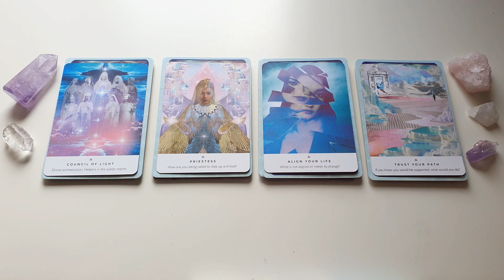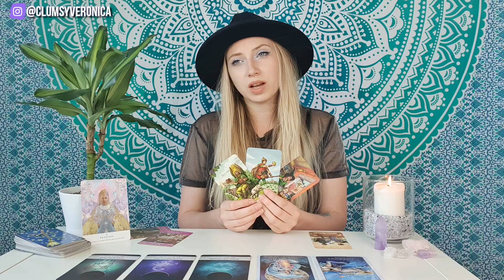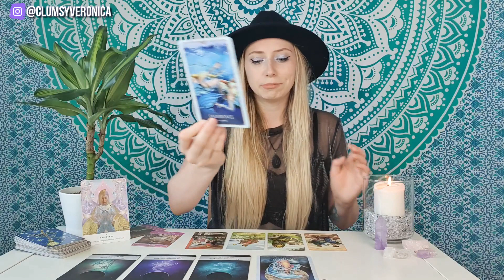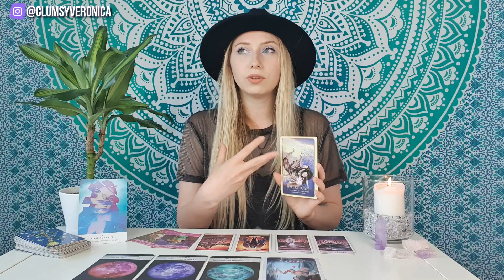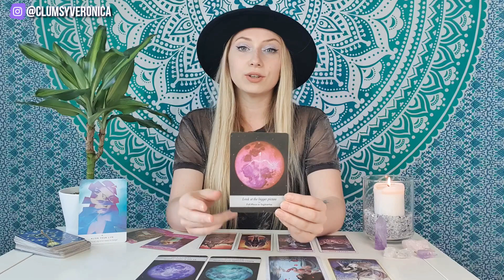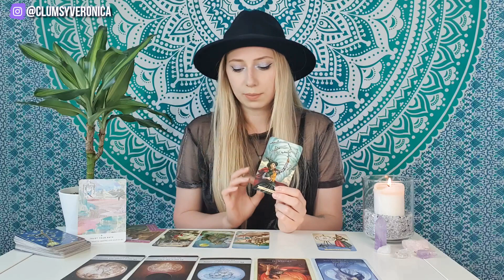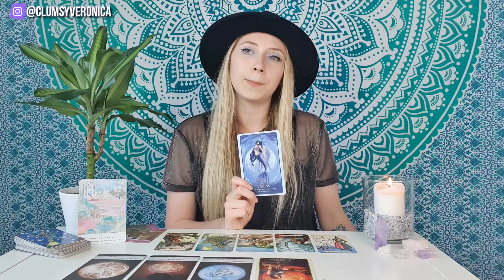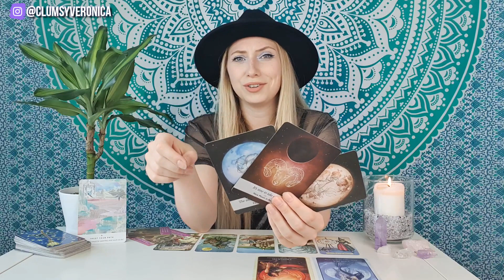WHO has a CRUSH ON YOU (Pick a Card)🤭 | Initials and Zodiac Sign! | Your secret Admirer 💕 Timeless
WHO has a CRUSH ON YOU (Pick a Card)🤭  What does your crush think of You? Their Initials and Zodiac Sign? All about your crush! So who is your secret Admirer? That's what you will find out in this Tarot reading!
This is yet, another timeless Tarot Pick a Card reading for you! 🔮

Choose your group/groups and click on the timestamp below!😊
Introduction 00:00
Card selection 01:04
Group 1 01:44
Group 2 11:07
Group 3 19:58
Group 4 29:16

✨Decks that I'm using books and other magical stuff✨

Hiii! I am Witchy Veronica (also known as Clumsy Veronica) and I am an intuitive Tarot reader. I love sharing the messages from the Universe with You and I'm ALWAYS 100% honest - NO B.S BABY PERIODDDD 💁‍♀️
I am clairsentient and claircognizant and that helps me with delivering you valuable messages from the Spirit 🔮
I am a Sagittarius Sun, Scorpio Rising, Capricorn Moon!